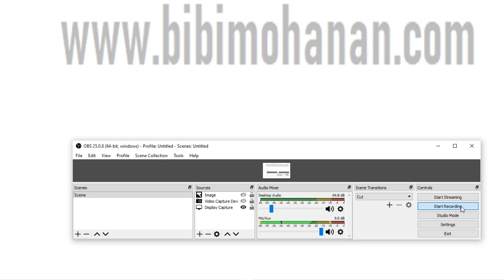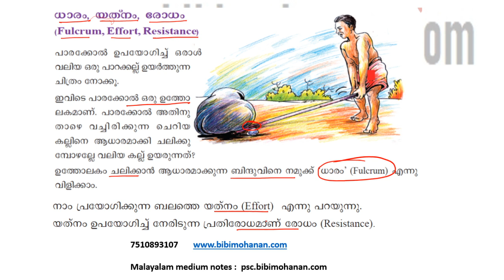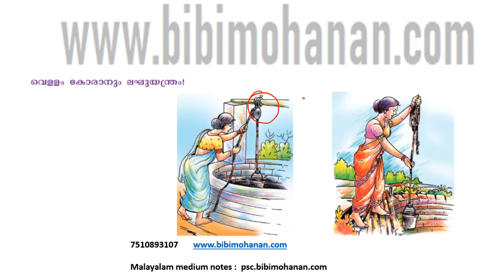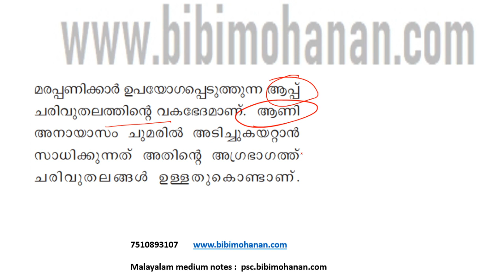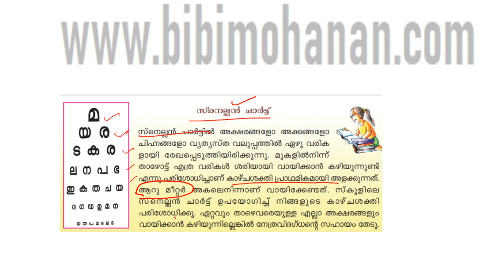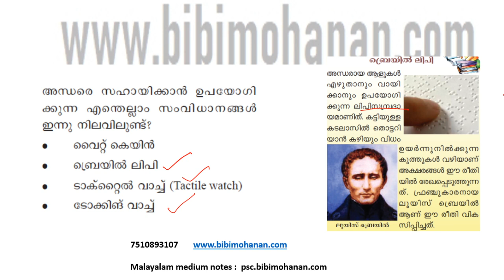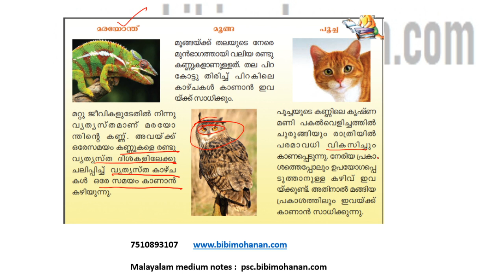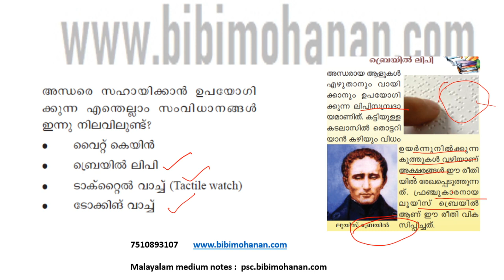ഉത്തോലകങ്ങൾSCIENCE & TECHNOLOGY|SCER Sense Organs |My Notebook|Degree Level exam|LDC MAIN EXAM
SCERT Class 5 Textbook Science Chapter 6 and 7 My Notebook Mission LDC LGS Degree level Kerala PSC
Books are arranged for each of the exams
You can check the below books also
LDC Rank file Lakshya
PSC Simple English Lakshya
LDC Previous question papers with answers  Lakshya
PSC English Previous questions book
degree level psc exam questions and answers
my notebook
psc bulletin

psc
kerala psc
psc driver
kerala rashtreeyam malayalam psc
psc news